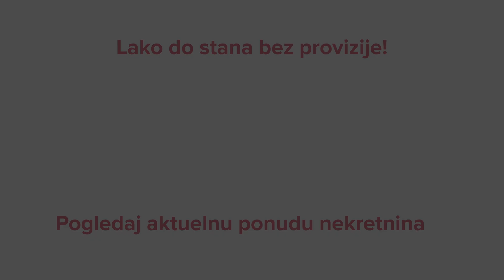Kuća za izdavanje, 36m2 - Kula, Niš - CityExpert.rs